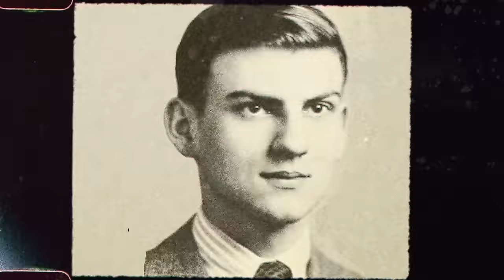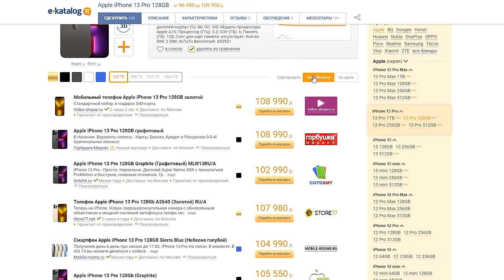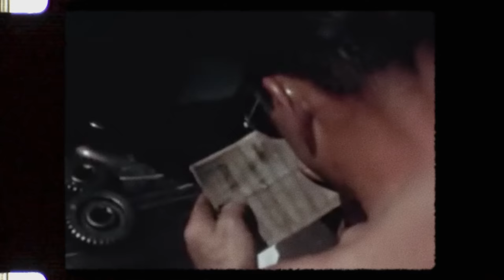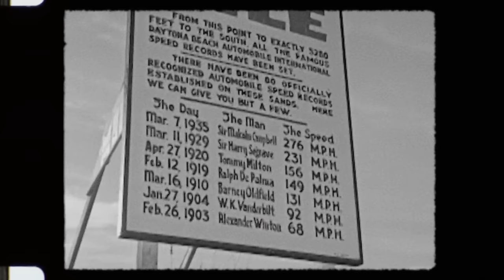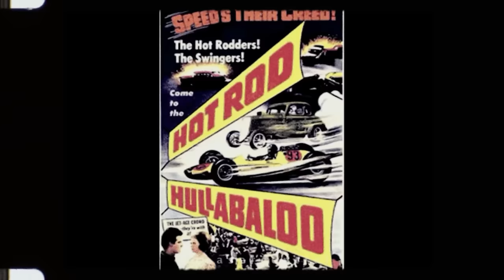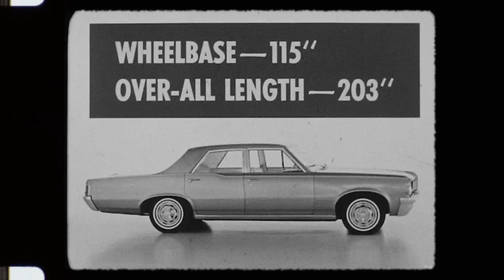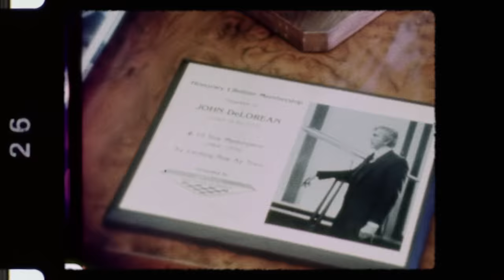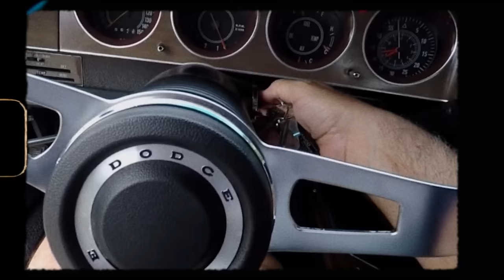Как ПОЯВИЛСЯ и ИСЧЕЗ автомобильный РАЙ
✅ Участвуй в распродаже Черная Пятница — скидки до 70% и кэшбэк до 30%!
Билеты для участия в акции «Билет на электричку» получаете за заказ суммой 25$, от размера кэшбэка не зависит количество билетов.

Таймкоды:
00:00:00 Вступление
00:06:51 Божественная интеграция
00:12:17 Глава 1. Страна надежд, праздника и нищеты
00:17:58 Мега-божественная интеграция
00:22:09 Глава 1. Страна надежд, праздника и нищеты
00:31:39  Ультра-божественная интеграция
00:36:12  Глава 2. Ты - не ты, когда трезв
01:00:53 Глава 3. Поколение автомобильных маньяков. Часть 1
01:13:17 Глава 4. Поколение автомобильных маньяков. Часть 2
01:25:37 Глава 5. Безумие выходит на новый уровень.
01:49:56 Глава 6. Новая реальность
02:19:41 Глава 7. Голос нового поколения.
02:58:44 Глава 8. Закатное солнце
Автопрагмат — сервис по подбору автомобилей с пробегом в Москве и Московской области. Мы делаем покупку авто простой и безопасной:

— Бесплатно консультируем по модели и рынку,
— Работаем по строгим критериям,
— Помогаем заключить сделку.

Мы проверяем:
— Юридическую чистоту, документы, маркировки и VIN-номера,
— Историю владения и сервисного обслуживания,
— Пробег машины на признаки скрутки,
— Участие авто в ДТП (по базам и скрытым повреждениям),
— Все системы и агрегаты автомобиля: проводим диагностику двигателя (в том числе эндоскопию), ходовой, подвески, трансмиссии и КПП (МКПП, АКПП, РКПП), тормозов, климат-контроля, рулевой и топливной систем, электроники и электрики
— Состояние кузова и ЛКП (следы восстановления, вторичных окрасов, коррозии),
— Проводим компьютерную диагностику, осмотр на подъемнике и тест-драйв

Даем гарантию технической исправности ☑️